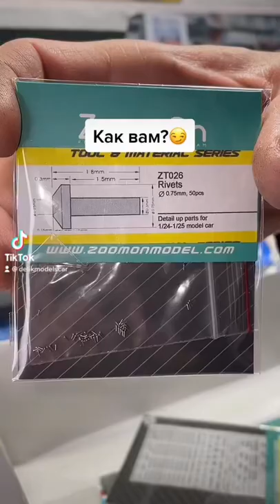Nissan Skyline ER34 Uras Aoshima 1/24